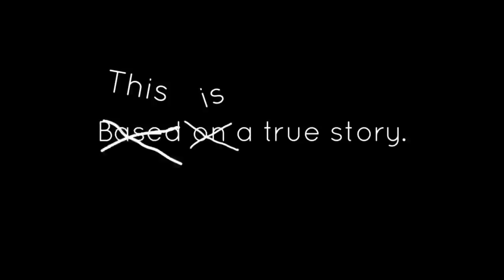G Story #005: Daily Dose of Gavy | Gavriyella Louise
Hi.

It’s been more than a week since my last upload here on my channel. had to do some stuff the past few days BUT here I am with my NEW FRIENDS!!! 💚

I hope I was able to answer your FAQs like what’s my skincare, the vitamins I take, my morning routine and my go-to lippies :)

And of course, I wanna thank mi love for helping me film this vlog and for editing the whole video 🥰

Love you!!

PRODUCTS MENTIONED:

Vibrant Wellness: (Seller: Meryl Inciong)
- Vibrant Coffee P265
- Vibrant Glow P1490
Here’s where you can order:

Scout Beauty: (Seller: Wil Valdez)
- Chicc Paint P149
- Sleekstick P249

Brio’s Delectable Jar: (Seller: Princess Rica Briones)
- Big Jar: P80
- Small Jar: P50
- Big Can: P250
- Small Can: P180

Hello Glow: (Seller: Jhanela Pantoja)
- Hello Glow All-Natural Whitening Set P360

If you're still reading up to this point, comment down your suggestions for my next video! ♥️